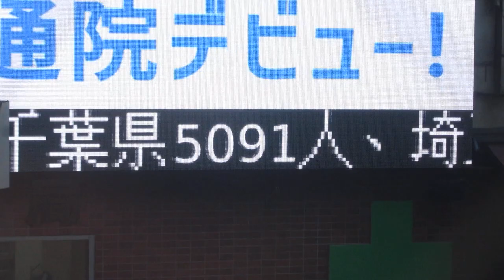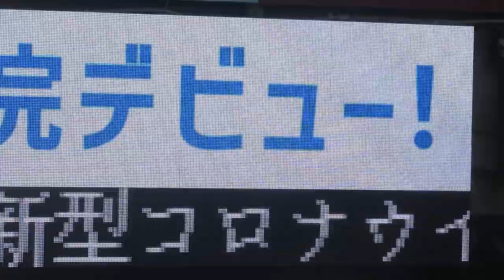ニュースと広告が表示される電光掲示板 新横浜駅在来線改札内から撮影可能 新横浜ビルディング(神奈川県横浜市港北区篠原町２８６５) 35.5070529749, 139.61764999250